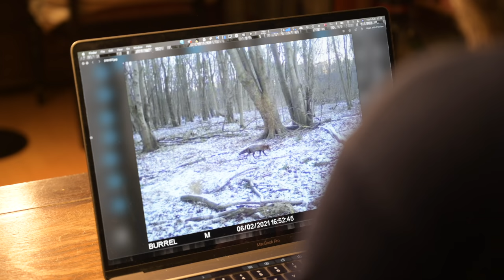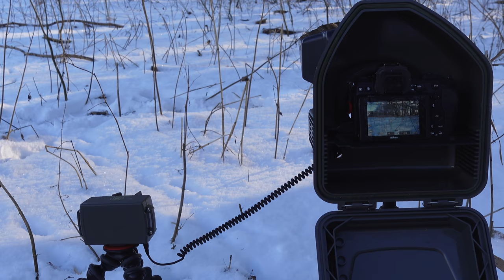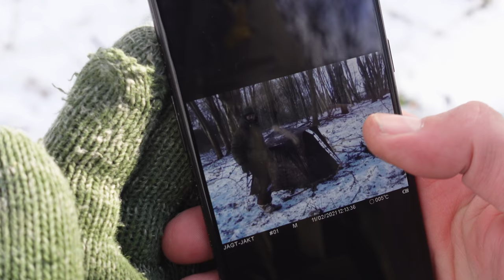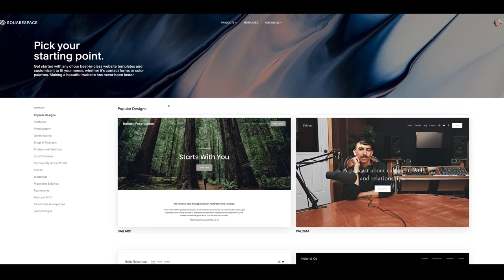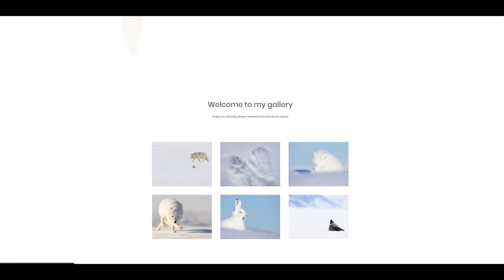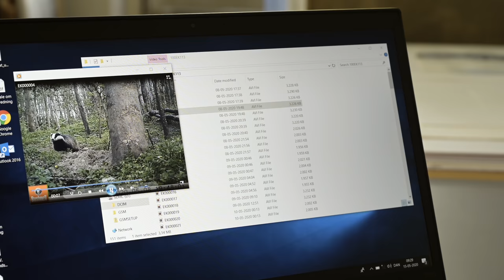5 Winter days on an Island - Badgers and Camera traps Ep.2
Winter has come to Denmark, and this might be my only chance to photograph the shy badgers in the snow. Behind the scenes about how I use camera traps for this project.

Location: Denmark
Day: -12°C (10,4°F)
Night: -18°C (0,4°F)

For about a year or so I have been following a badger family on a protected island in Denmark. This is a part of a bigger project, where I together with a scientist try to document the behaviour of these mammals when not affected by human activity. We then compare this with the behaviour of badgers in more populated woodlands.
The badgers are not hibernating in a way where they are lowering their body temperature and sleep through the entire winter. They are simply just less active and sometimes they will not leave the den for many days.
To capture these animals in mid winter is a challenge and my hopes are not too high. The best chance I have is to setup a trail camera and just cross my fingers.

In the behind the scenes section I am showing my Camtraptions setup with my Nikon Z6 and a flash, and I am explaining how I actually use it.

I hope you enjoy these moments and that you can use some of the tips in the behind the scenes section.

A few questions:

1. Why am I only setting up one camera trap ?
This is the very first time I am doing camera trapping using a camera trap like the camtraptions type with a real camera inside, and I only have one of these systems. Furthermore I did not expect the winter to come to Denmark, so I was completely unprepared...

2. Does the photo blind not scare the badgers when I set it up so relatively close to the set?
My experiences tell me that when the family do not have cubs, they are much more tolerant to changes in the environment around the set/den. I set up a trail camera to see, if the animals actually comes to check out the blind.

3. How did I get access to a protected island?
The Island I am on is a nature reserve, and I got access to this island just because I am working together with the scientist to document the live and behaviour of the badgers. The island is closed for everyone except from a few guided tours during the year.

4. How I deal with my batteries in the cold?
Fully charged batteries does not recharge from being in the cold, as long as they are not used. When using a cold battery it drains much faster than a warm battery. Therefor I store my batteries in my camera backpack and a few of them in a pocket close to my body. Every time I change battery in the camera I put the used one in my bag, and take a new to my pocket. This way I can get a bit more out of the batteries because it takes a while before they get completely cooled off in the camera. I have never experienced problems with condensation by putting a warm battery in a cold camera.

- B&H Photo
- Mr. Jan Gear

I am a Nikon Europe Ambassador: